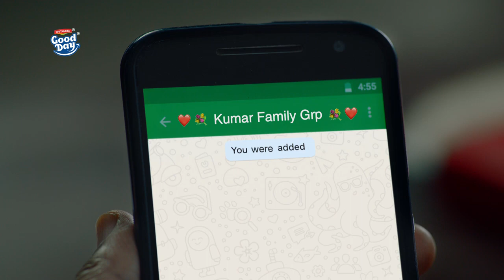Britannia Good Day Cashew Almond | हर ख़ुशी को बनाएं खास | Britannia SnackInc.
अपने परिवार और प्रियजनों के साथ ब्रिटानिया गुड डे काजू आलमंड के आनंद ले और मिलकर खुशियां बांटें। काजू और बादाम के स्वाद के साथ ये स्वादिष्ट कुरकुरे कुकीज़, आपके प्रियजनों के साथ हर पल को और अधिक खुशनुमा बना देंगे। अधिक जानकारी के लिए यह वीडियो देखिए और चैनल से जुड़े रहिये।

Spread the joy of a good day with your family and loved ones with this goodness of Britannia Good Day Cashew Almond. These delicious crunchy cookies, with the nutty flavour of cashews and almonds, will make each moment with your loved ones more joyous. Now make every moment special!

About Us:
Britannia Industries is one of India’s leading food companies with a 100-year legacy of serving goodness. Britannia is among the most trusted food brands and manufactures India’s favourite brands like Good Day, Tiger, NutriChoice and Marie Gold which are household names in India.

At Britannia SnackInc., we also bring you easy food recipes made from Britannia biscuits, dairy and other food products to satisfy your hunger pangs along with information about all the latest Britannia products and snacks that we make with the best of ingredients without any compromise.